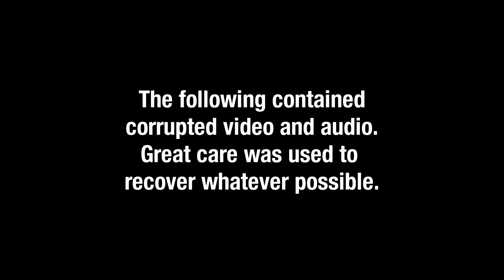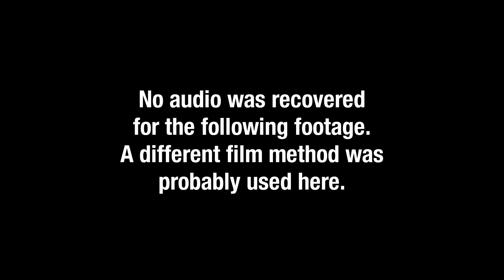The Missing Dimension: A 3D Picture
In this movie, we present a compilation of videos. This footage was found under mysterious circumstances and contains stranger content.

The unnamed man films himself on a recording device for what is assumed to be a indie film project. Its unclear who this man is talking to or what the purpose of his videos were, but anything that could be recovered from the corrupted material is shown here.

Daldameht Inc. Productions 2023 ©